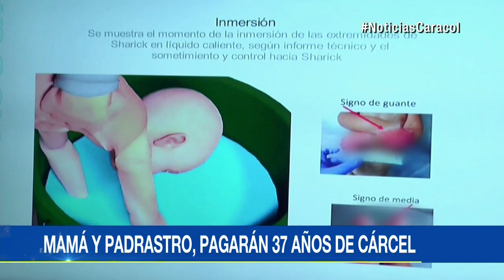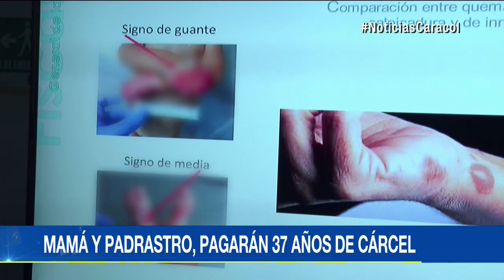Condenan a 37 años de cárcel a la mamá y el padrastro de la pequeña Sharic Nicol | Noticias Caracol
Fueron hallados culpables de homicidio y tortura agravada luego de comprobarse que metieron a la bebé entre agua hirviendo.